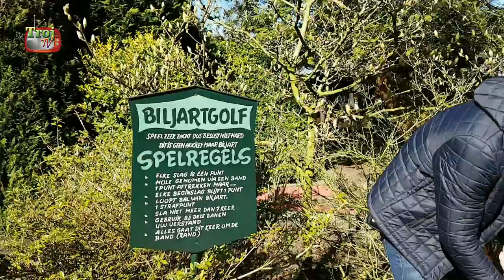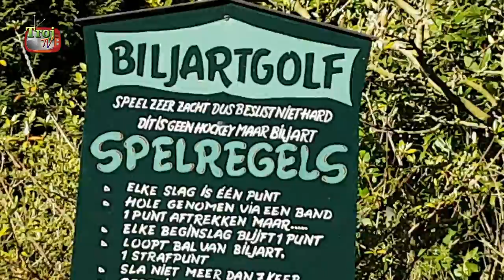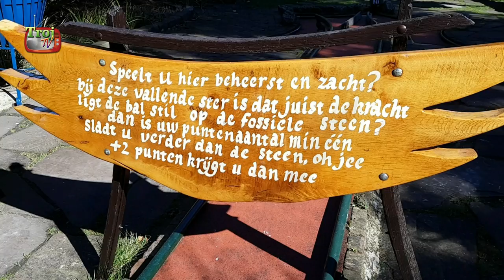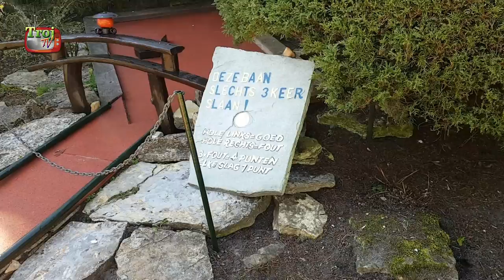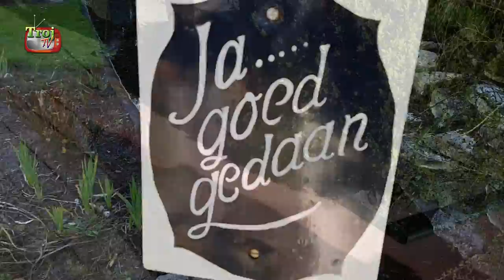Weekly Vlog - Lage Vuursche met Peacevlog - #0029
In deze video gaan we met PeaceVlog naar Lage Vuursche.
Dit dorpje is bekend als woonplaats van Princes Beatrix en haar kasteel Drakensteyn.
Wij gingen hier een pannekoekje prikken met aansluitend een potje mini-golf.